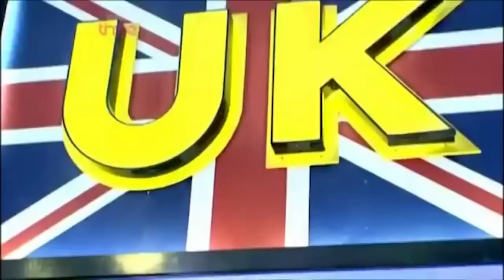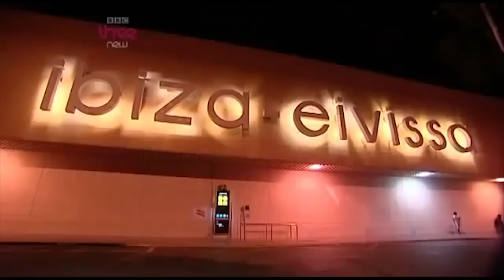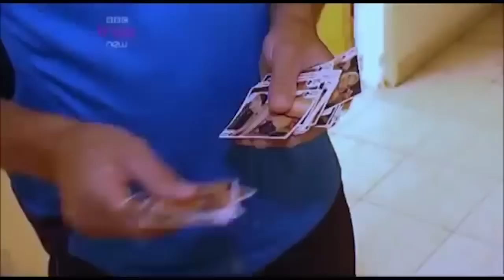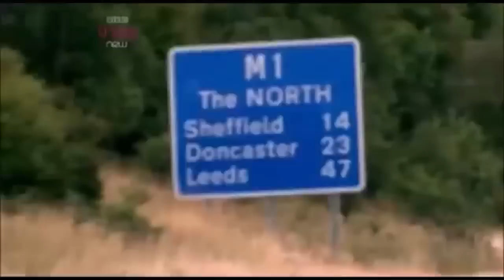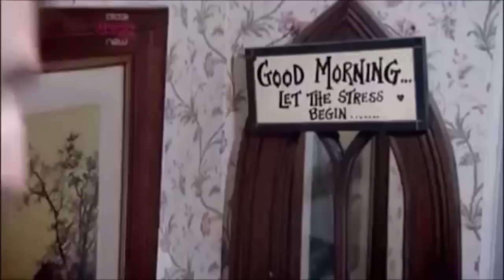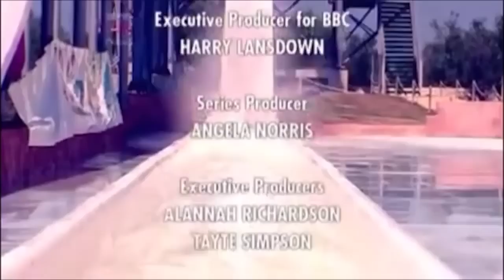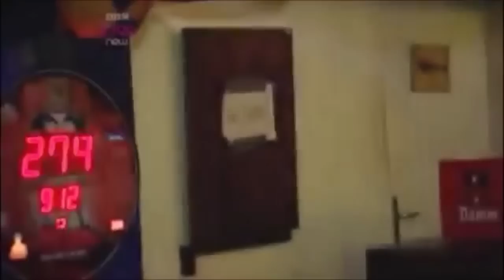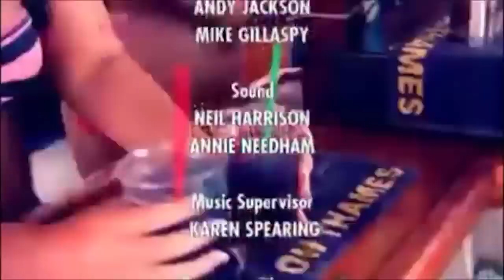Sun, Sex and Suspicious Parents - Series 1 - All Episodes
S01E01, S01E02, S01E03, S01E04, S01E05, S01E06, S01E07